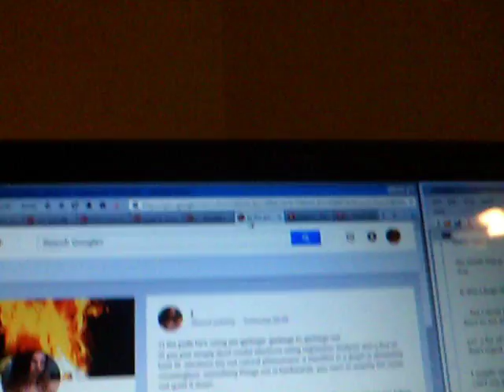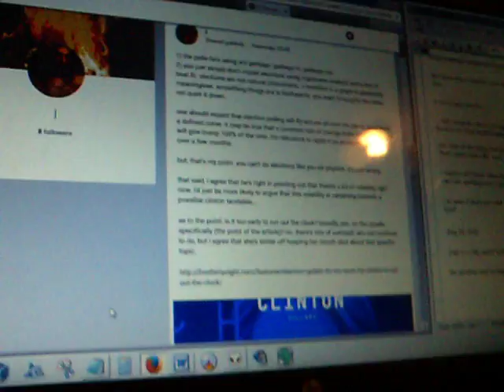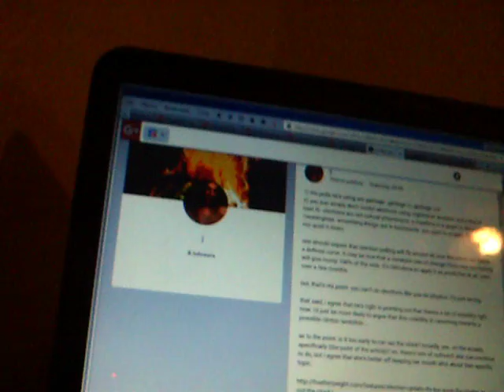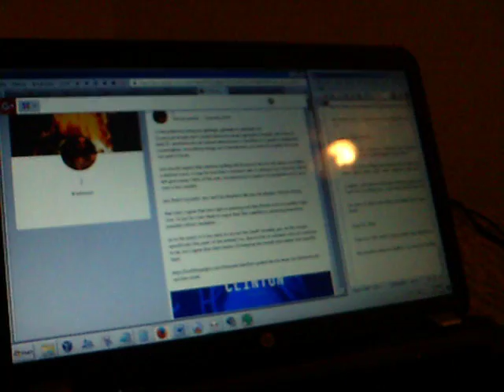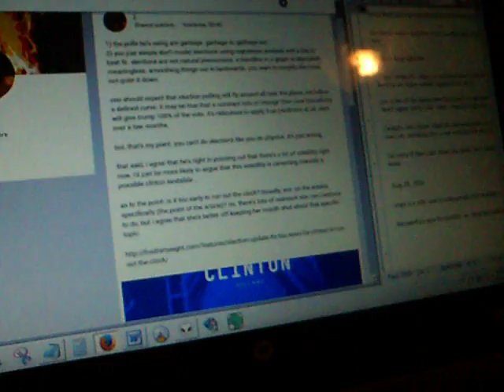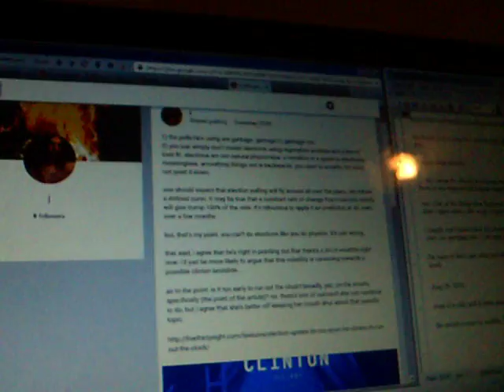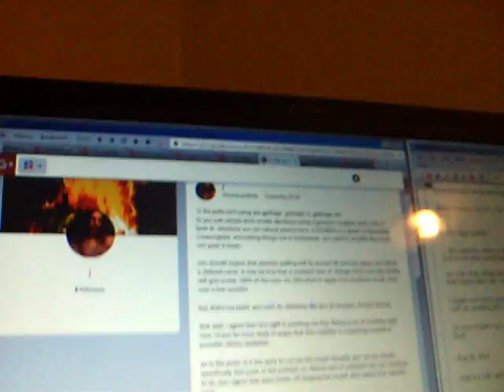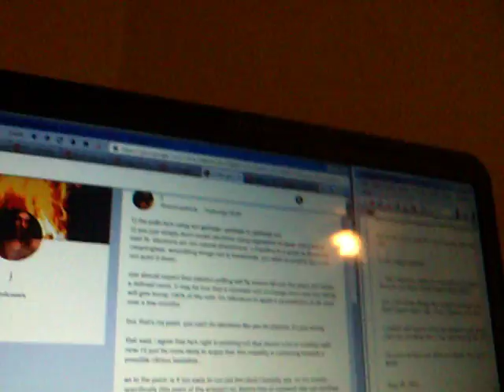28-08-2016: j reacts to the error of using a regression analysis to try and predict elections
1) the polls he's using are garbage. garbage in, garbage out.
2) you just simply don't model elections using regression analysis and a line of best fit. elections are not natural phenomena. a trendline in a graph is absolutely meaningless. smoothing things out is backwards. you want to amplify the noise, not quiet it down.

one should expect that election polling will fly around all over the place, not follow a defined curve. it may be true that a constant rate of change from now into infinity will give trump 100% of the vote. it's ridiculous to apply it as predictive at all. even over a few months.

but, that's my point. you can't do elections like you do physics. it's just wrong.

that said, i agree that he's right in pointing out that there's a lot of volatility right now. i'd just be more likely to argue that this volatility is careening towards a possible clinton landslide...

as to the point: is it too early to run out the clock? broadly, yes. on the emails, specifically (the point of the article)? no. there's lots of outreach she can continue to do, but i agree that she's better off keeping her mouth shut about that specific topic.